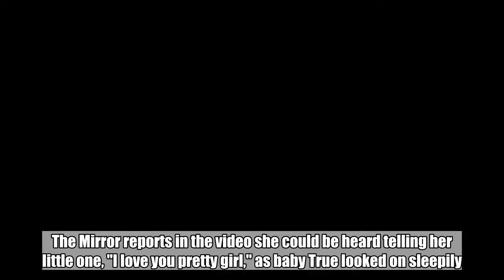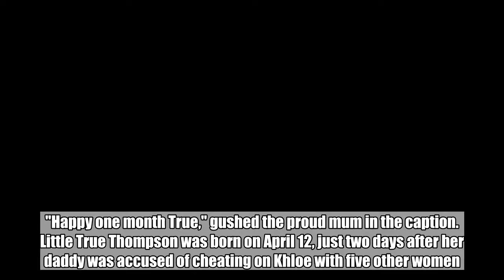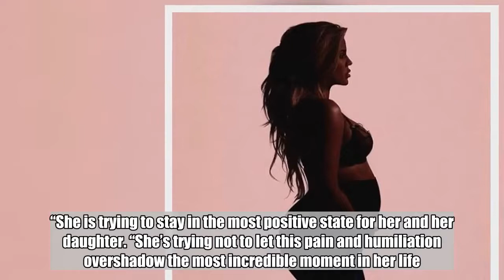In the video she could be heard telling her little one, "I love you pretty girl,".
Fans have been waiting what feels like a lifetime for the first pictures of Khloe Kardashian and Tristan Thompson's baby daughter True.  Today, Khloe, 33, finally shared an adorable video of her daughter on Instagram.  The Mirror reports in the video she could be heard telling her little one, "I love you pretty girl," as baby True looked on sleepily.  "Happy one month True," gushed the proud mum in the caption. Little True Thompson was born on April 12, just two days after her daddy was accused of cheating on Khloe with five other women. He was pictured taking a model back to his hotel in NYC in the week before Khloe went into labour, and was also caught looking cosy with two women at a club when she was just three months pregnant.   The basketballer 'sobbed for forgiveness' at her hospital bedside and claimed he felt 'pressured' into being unfaithful because of his sports star status, a source told Us Weekly. And after apparently vowing never to stray again, the friend says Khloe has 'chosen to believe him' - much to her family's reported disapproval. However, despite the trauma surrounding the birth, Khloe - who battled fertility issues with her ex-husband Lamar Odom - always vowed not to let it ruin such a longed-for occasion. “Khloe has been waiting for this moment her entire life. She is doing everything she can to not let this ruin that,” a source told Us Magazine. “She is trying to stay in the most positive state for her and her daughter. “She’s trying not to let this pain and humiliation overshadow the most incredible moment in her life.”   Indeed, Khloe put on a brave face to announce the birth, and also hinted that she wouldn't be turfing Tristan out. "Our little girl, True Thompson, has completely stolen our hearts and we are overwhelmed with LOVE," she gushed. "Such a blessing to welcome this angel into the family! Mommy and Daddy loooooove you True!" And in the run-up to the birth, she admitted that at one point she feared motherhood might never happen for her.   “My greatest dream realised! We are having a baby! I had been waiting and wondering but God had a plan all along," she wrote on Instagram. "I simply had to trust Him and be patient." After trying - and failing - to conceive with Lamar, doctors discovered she wasn't ovulating and that her uterus lining wasn't thick enough for a fertilised egg to implant.   At the start of her pregnancy with True, her unbalanced progesterone levels meant she was at risk of miscarriage, but thankfully the issue was remedied using suppositories. "The body naturally produces progesterone. My body doesn't. The progesterone keeps the sac in place and if not, that's how you miscarry," she revealed on Keeping Up With the Kardashians, explaining she had to have suppositories inserted at 3am and 3pm every day. "I can't walk, I feel sick every night and now my vagina hurts," she shared in typical Khloe style.